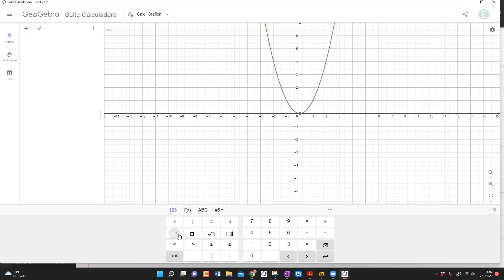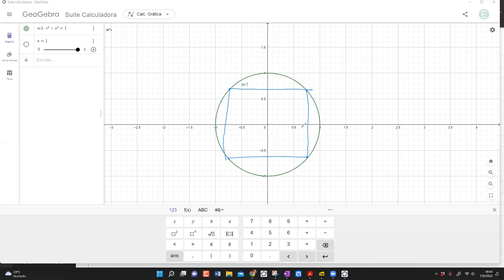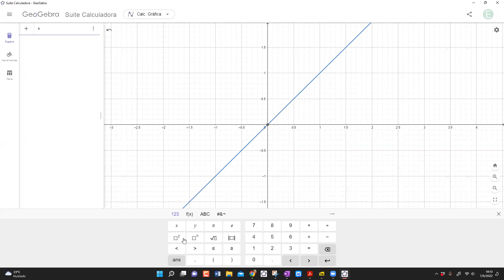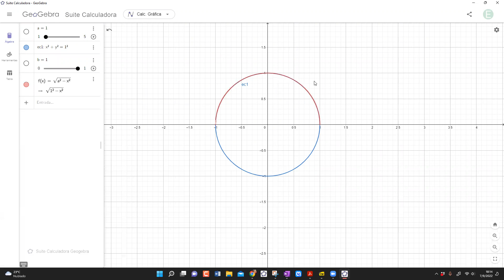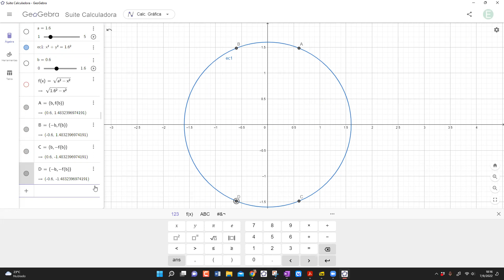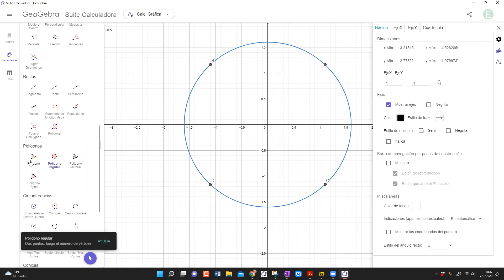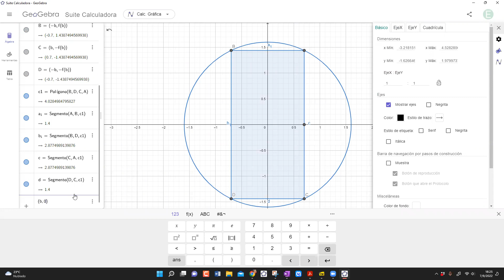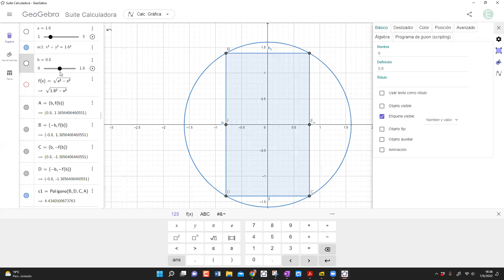Clase de Refuerzo para el quiz 4